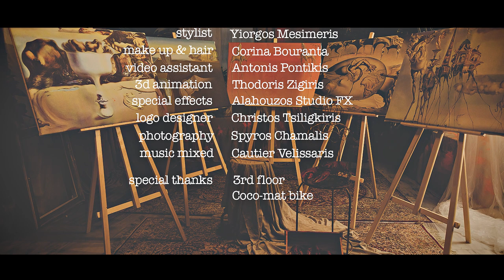Dante Spring Summer 2019: Lobster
Through an internal battle, Stavros Svigkos as a contemporary Salvador Dali encourages us to find our own "lobster", our own source of inspiration and express our truth without limitations.

Director: Konstantinos Dekoumes
Production: Dante
Dali: Stavros Svigkos
Lobsterman: Gautier Velissaris

Cast:
Bella Stavroula
Chariklis Aristidis
Gianneta Eirini
Georgiadi Katerina
Heli Iliana
Missiri Christina
Papavasileiou Anna
Trifilis Thodoris
Zantidis Nikos

Stylist: Yiorgos Mesimeris
Make up/Hair: Corina Bouranta
Video Assistant: Antonis Pontikis
3D Animation: Thodoris Zigiris
Special Effects: Alahouzos Studio FX
Logo Designer: Christos Tsiligkiris
Photography: Spyros Chamalis
Music Mixed: Gautier Velissaris
Song: The Symphony No. 9 by Ludwig van Beethoven

Special Thanks to:
3rd floor
Coco-mat bike

Inspired by Antonis Papastavrou